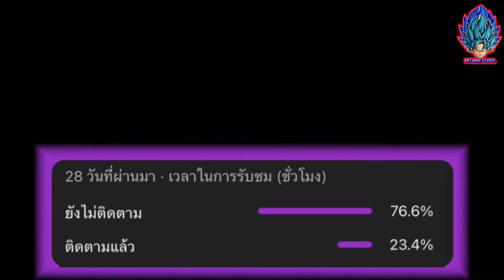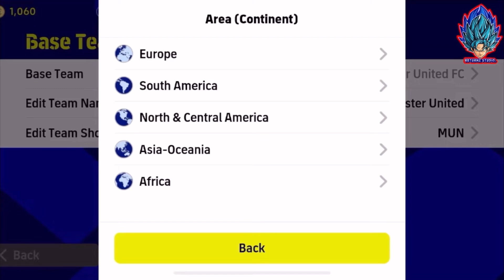อัพเดท!! รีวิวแผนแรร์ สอนหาแผนแรร์ แผนเด็ด แทนที่ 4-2-4 แผนแปลกใหม่ล่าสุด 22/04/23 | eFootball 2023